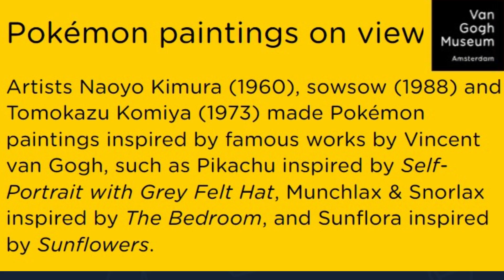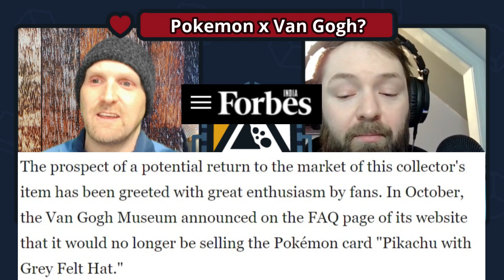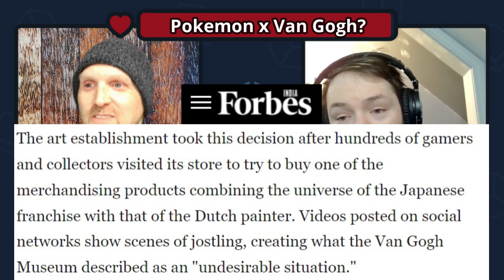Pokemon Goes to the Van Gogh Museum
What if you went to the Van Gogh Museum and came away with a painting of Pikachu? Crazy, right? Anyway, that was an actual possibility in 2023 and is possibly going to happen again. So, let us discuss Pikachu in Grey Felt Hat and brand integration with museums.